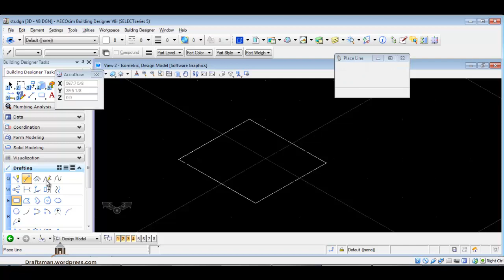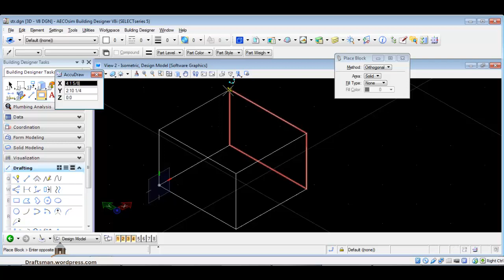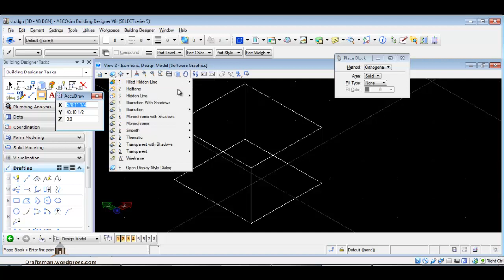AECOsim Building Designer 07 Orientation